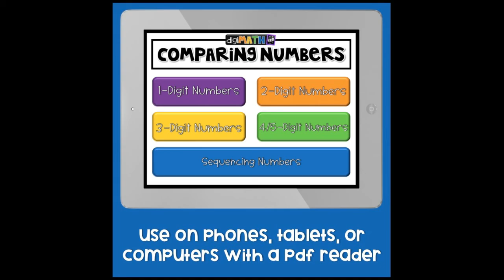DigiMath Comparing Numbers Video Preview by Cupcakes & Curriculum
Engage your students in a fun and engaging Comparing Numbers game with NO PREP, NO PRINT, NO WI-FI, and NO LOGINS!  All you need is a PDF Reader and a way to get it to your students' devices.  Once a shortcut is created, your students will be able to access it whenever they want!